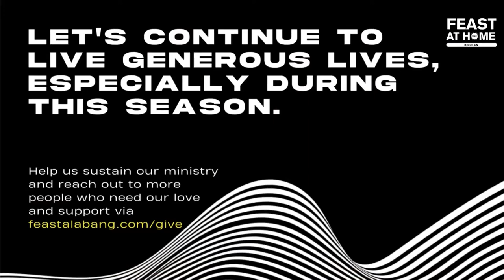Rhythms of Grace: A Road that Gives Rest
Are you carrying a heavy burden? Cast it all unto Jesus, and join us for Feast at Home to hear His special message for you.